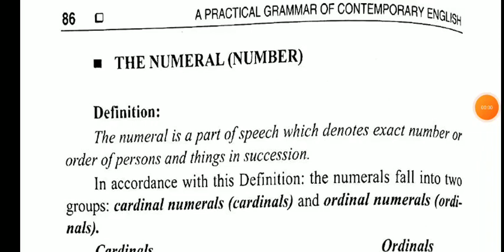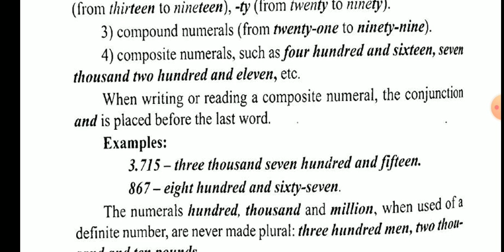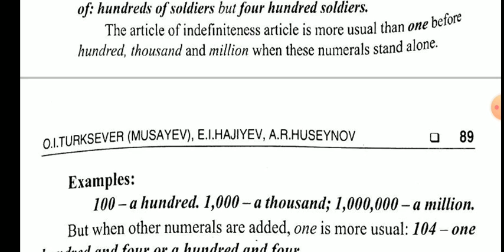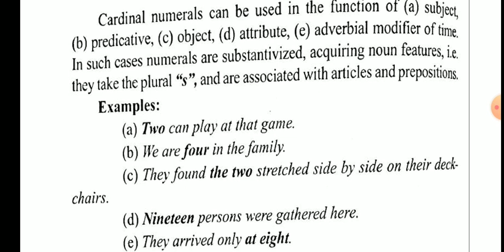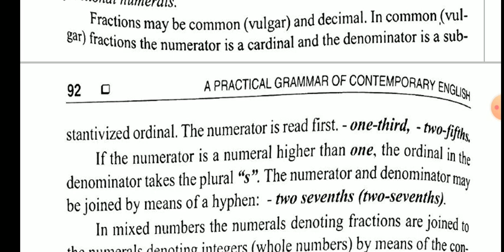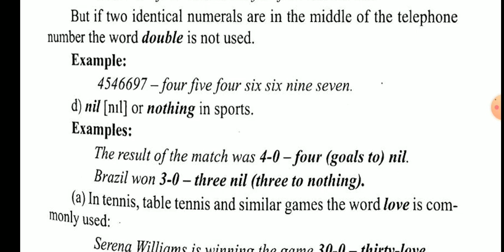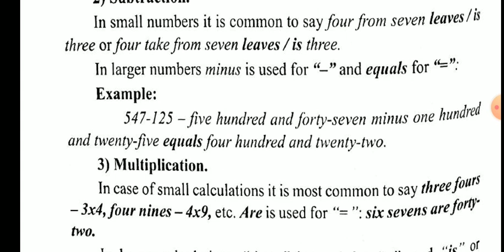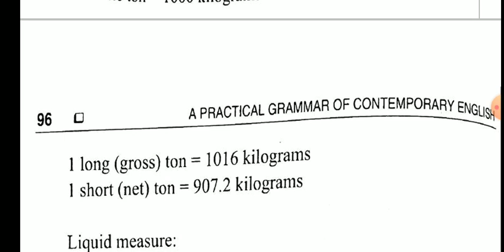Numeral - O. Musayev